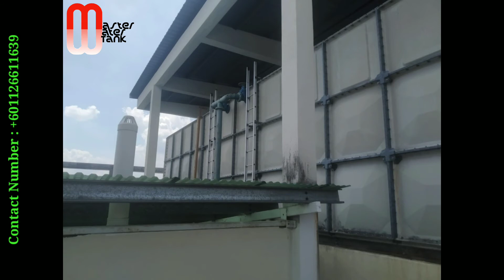FRP Water Tank Installation & Service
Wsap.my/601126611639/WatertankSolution